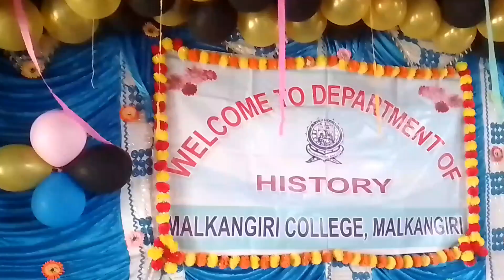Malkangiri College Malkangiri, Welcome program ,ruralmkg , Malkangiri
❤️Rural Mkg ❤️

Human society is full of different types of natural environment, no one has the time to see such a beautiful environment.  In such a situation, "Rural Mkg " has been led in which new information is sought and communicated  to the people🧍🧍🤵 .

Many villages in our Malkangiri district are cut off from communication.  The status, social, cultural and other types of information of such villages are published in the"Rural Mkg "media.

Various events and celebrations are organized in the local area.  You can watch videos of huts, streets, natural environment, religious places etc.

                           Thank you Team "Rural Mkg"